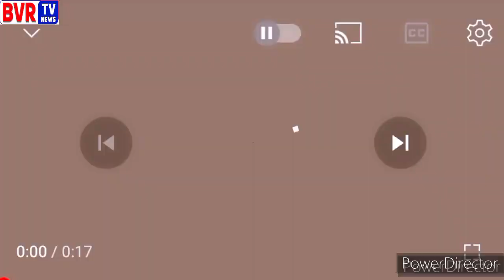BRS - Pakal Kothaguda - Youth Leader - Mulugu - Amgoth Naresh - Mukha Mukhi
Amgoth Naresh From Mulugu District Pakal Kothaguda Youth Leader Of BRS Party On Mukha Mukhi Program